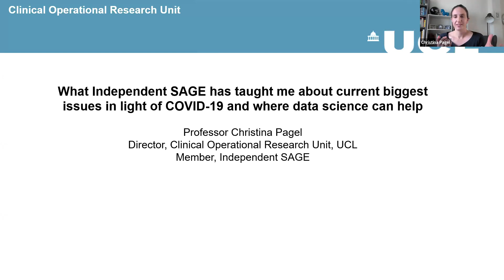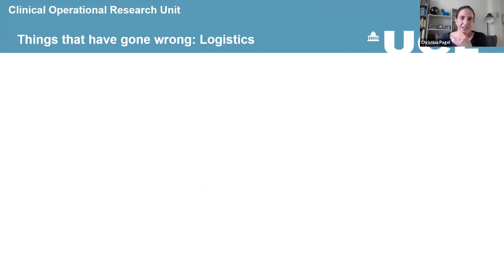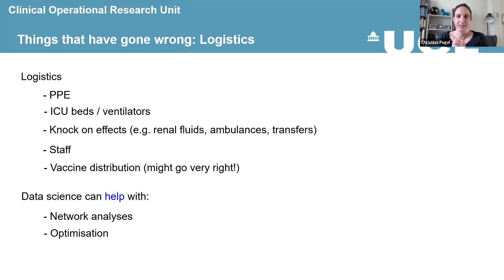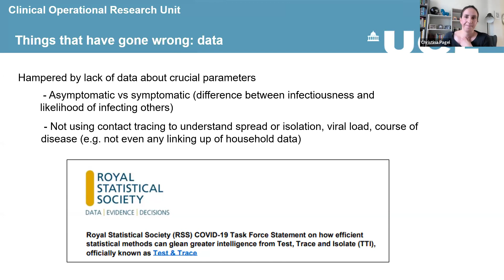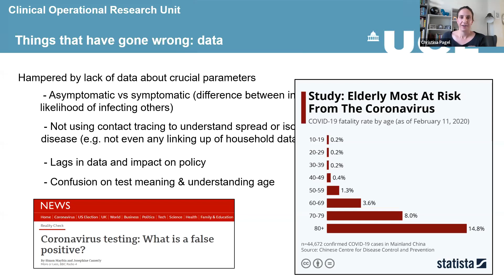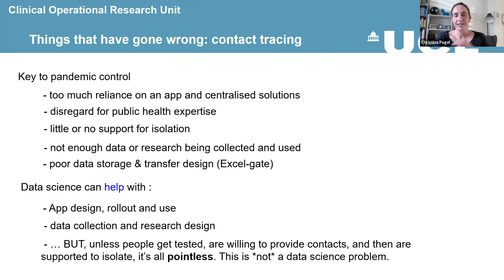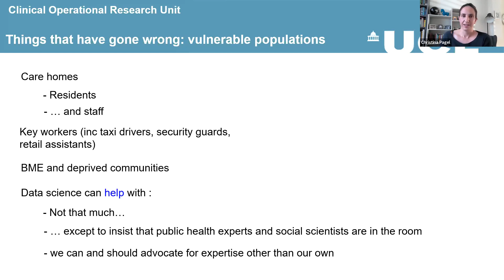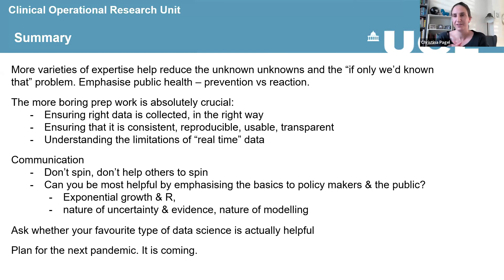What Independent SAGE has taught me about issues in light of COVID-­19 & where data science can help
Presented by: Professor Christina Pagel - Professor of Operational Research, University College London

Presented by: Professor David Spiegelhalter - Winton Professor for the Public Understanding of Risk, University of Cambridge.

This is from a series of talks recorded at our recent conference: AI and data science in the age of COVID-19.

This one-day conference will explore the lessons learned during the COVID-19 pandemic. The event will be for researchers and policy makers to share best practice and work together to understand how the UK AI and data science research community can be better positioned to respond to major crises in the future.

This is an opportunity to hear from some of the country's leading voices in the UK's response to COVID-19 and ask the questions at the forefront of everyone's minds. The conference will include keynote talks suitable for a general audience and some more technical talks suitable for an academic audience.

Following this event, a series of workshops will take place exploring the role of AI and data science during the pandemic and priorities for future research. The findings will be published in a report in early 2021.

This work is supported by researchers of the Wave 1 UKRI Strategic Priorities Fund under the EPSRC Grant EP/T001569/1, particularly the “Health” theme within that grant and The Alan Turing Institute.

Conference chairs

Michael Wooldridge (Programme Co-Director for AI, and Turing Fellow at The Alan Turing Institute)

Inken von Borzyskowski (Assistant Professor in Global Policy & International Relations at UCL))

Anjali Mazumder (AI and Justice and Human Rights Theme Lead at The Alan Turing Institute)

Bilal Mateen (Clinical Data Science Fellow at The Alan Turing Institute)